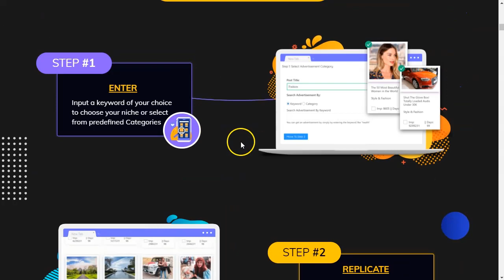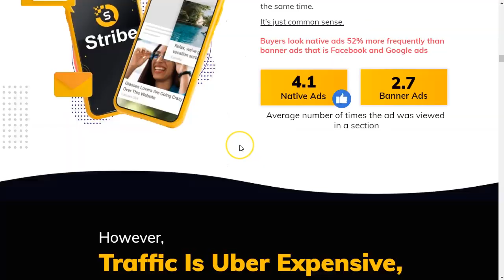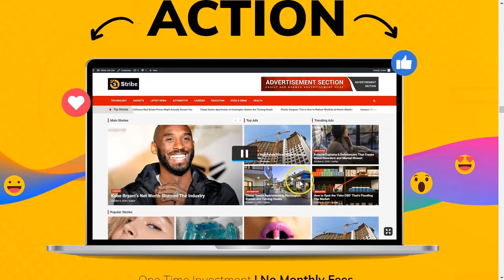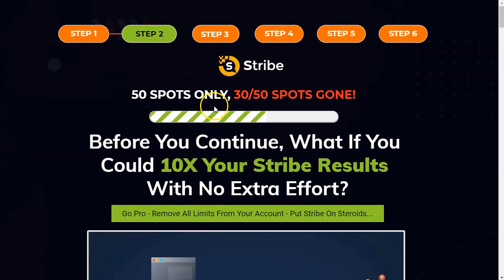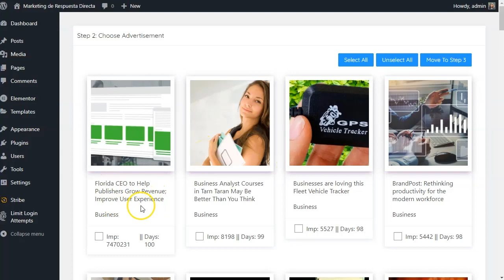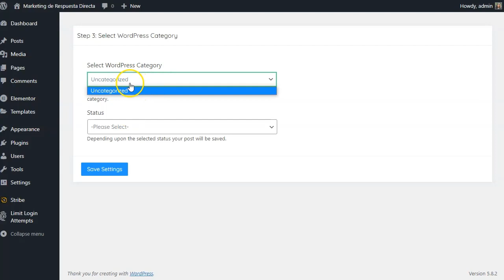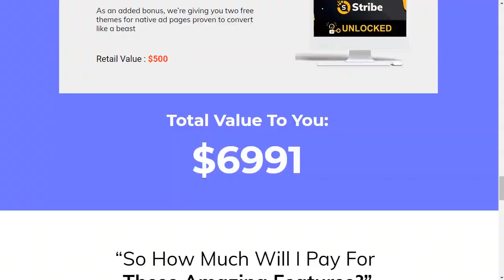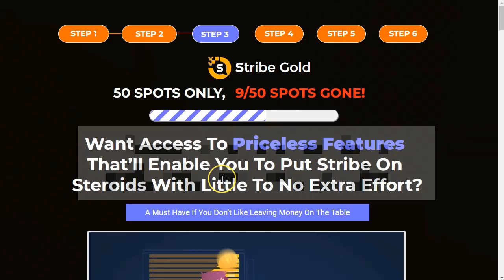Espía Anuncios Nativos… ¡Gratis! 😁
En este video te voy a presentar un plugin para wordpress utilísimo para espiar anuncios tipo NATIVE desde tu panel de control.
Además podrás hacer todas las campañas que quieras y utilizar los themes que te da la versión superior.
Si la vas a comprar conmigo, tienes todo por un precio super bueno, las 3 versiones mostradas en el video, todo a solo….

¡Vamos!

Saludos
Betty Romerito

★★⚠️IMPORTANTE ⚠️★★